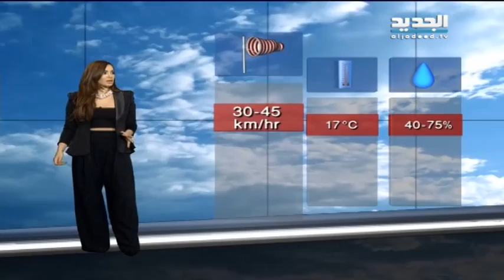نشرة الطقس المسائية 27-02-2015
نشرة الطقس المسائية  من قناة الجديد ليوم الجمعة 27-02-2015 مع دارين شاهين